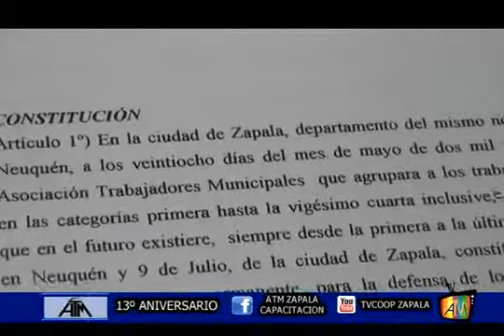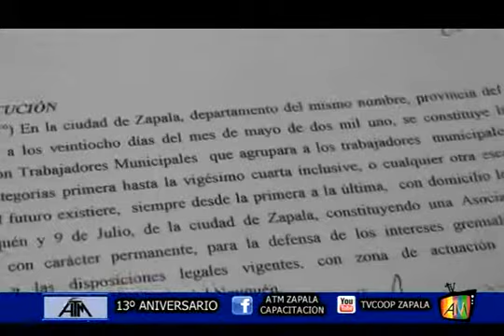LA VOZ PROGRAMA 7 BLOQUE 1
LA VOZ DEL MUNICIPAL CICLO 2014